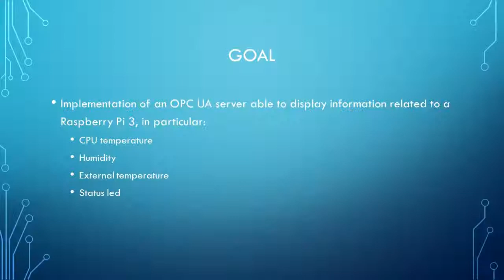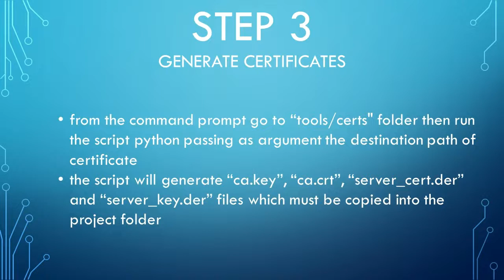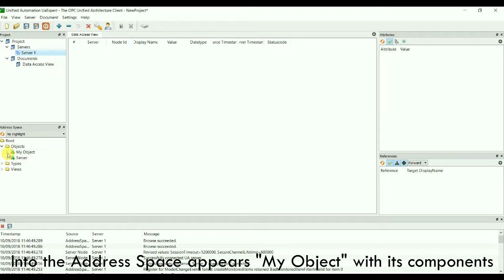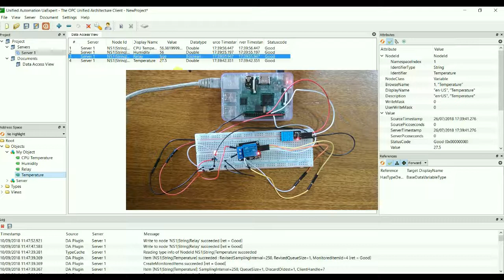Realising an OPC UA Server on a Raspberry PI 3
This work aims to realise an OPC UA Server based on 62541 stack on a Raspberry PI 3. The Server allows to exchange information with a generic OPC UA Client, about some local sensors of the Raspberry, and in particular: CPU temperature, External temperature, Umidity, Led status.  The work has been developed by the students Marco Turiano e Giuseppe Vaccaro inside the course of "Industrial Informatics" at the University of Catania, under the supervision of Prof.Salvatore Cavalieri .